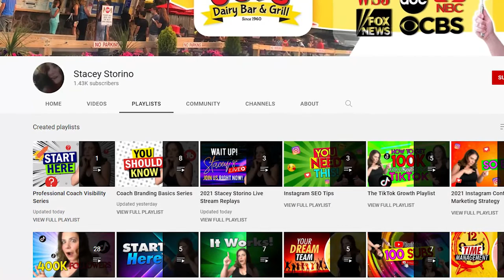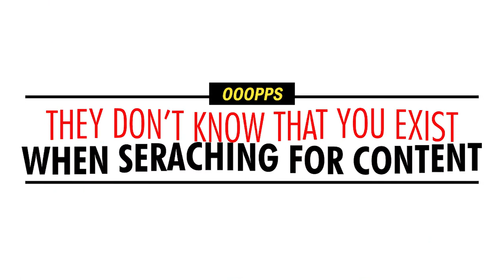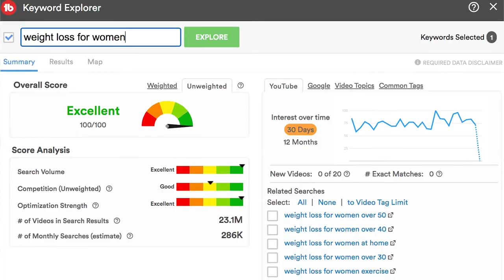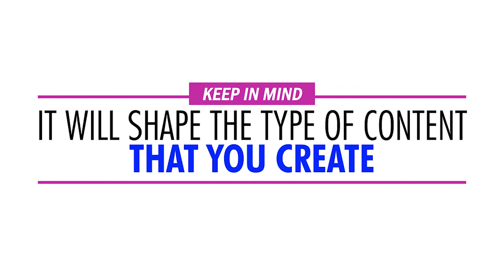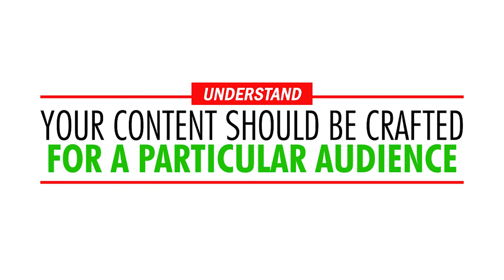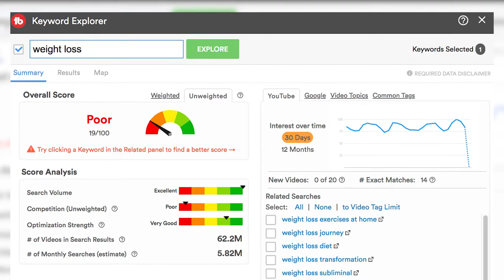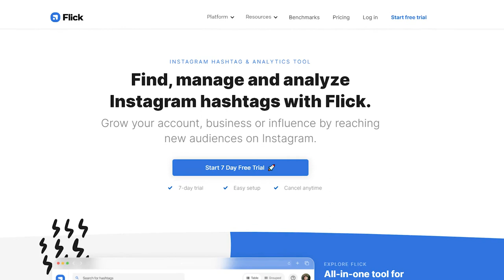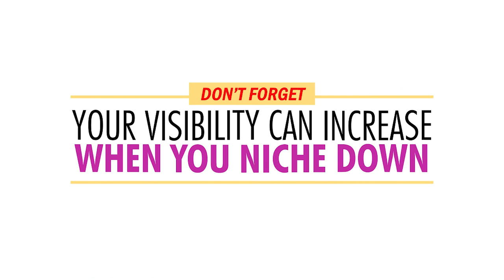How A Coach Finds The Perfect Niche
Here's an Entrepreneur Marketing Strategy, one that can help you to avoid the trouble with marketing today! Want to know how to use organic content marketing for your business as an entrepreneur, even as a coach and/or course creator? This video will show you how to use entrepreneur marketing to help you in your busy life as a busy entrepreneur so that you can be more successful.  If you're looking for a marketing strategy that can help you improve your brand as a coach and course creator living your busy entrepreneur life, this video will show you a bunch of ideas on how to do that via branded and organic content marketing.

💚💚💚RECOMMENDED TOOLS/RESOURCES:💚💚💚